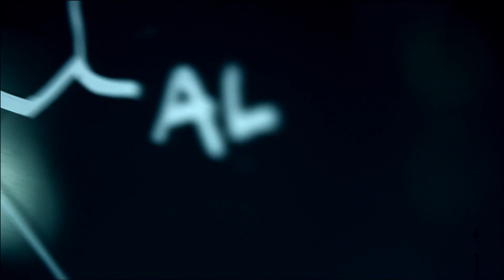Under Armour Scent Control 2013